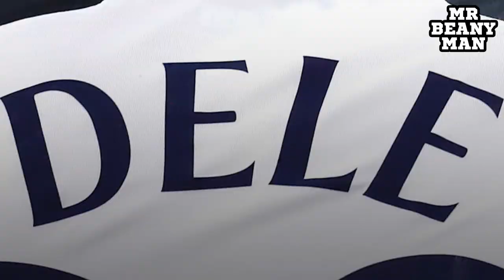Dele Alli - Tottenham Star In Numbers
Dele Alli has signed a new long-term contract with Tottenham.

Thanks